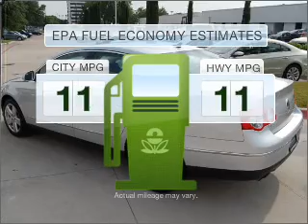2009 Volkswagen Passat - Richardson TX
Year: 2009
Make: Volkswagen
Model: Passat
Trim: Komfort
Engine: 2.0 liter inline 4 cylinder 16 valve
Transmission: 6-Speed Automatic
Color: Silver
Mileage: 8145
Addres